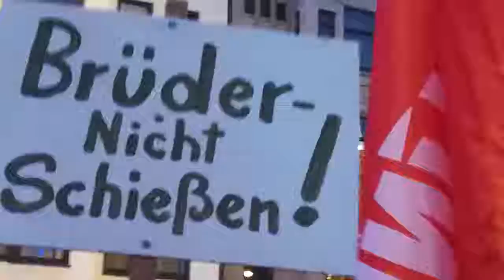November-Revolution in Bremen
Heute Abend erinnerten viele Aktive an die Ausrufung der Bremer Räterepublik von 1918. Sofia Leonidakis: Wir bewegen uns in dieser Tradition, die sozialen Kämpfe gehen weiter. Claudia Bernhard: Wir haben heute immer noch feministische Auseinandersetzungen zu erledigen. Peter Erlanson: Alle Macht den Beiräten!